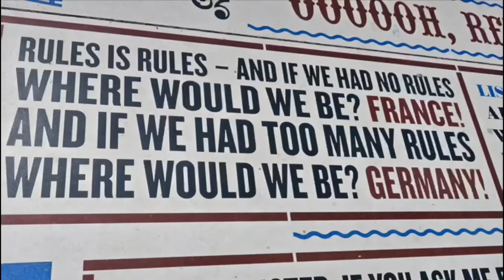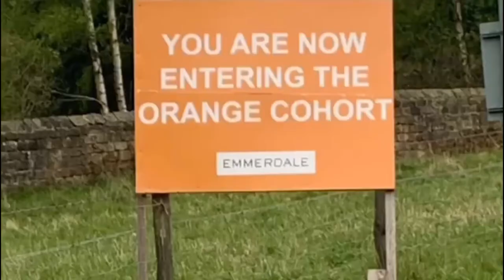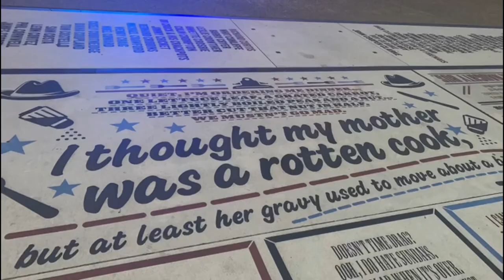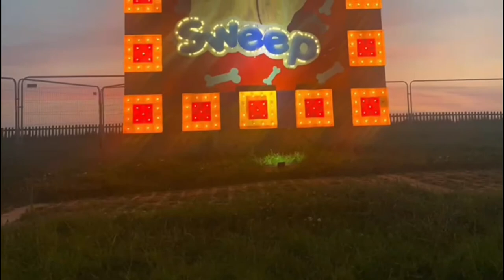Blackpool tram tour 2022